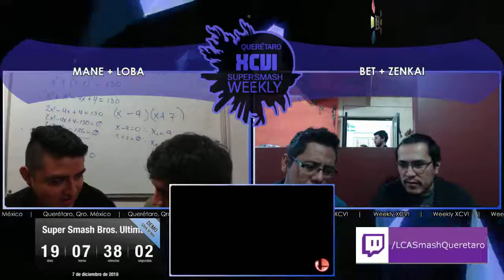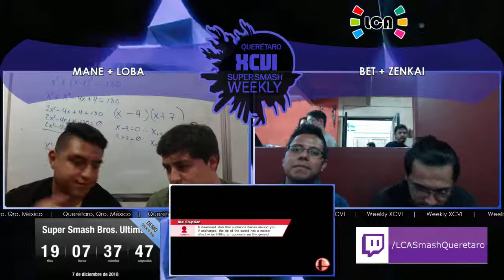LCA Sm4sh Weekly XCVI | Doubles Winner Final | Mane + Loba vs. Bet. + Zenkai